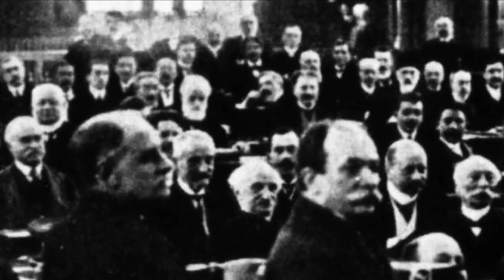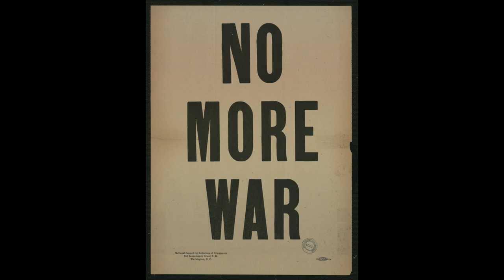The Cultural Consequence of War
An exhibition about the protection of cultural property during World War I and World War II. In this video all photographs not in the public domain are taken from Koninklijke Verzamelingen.